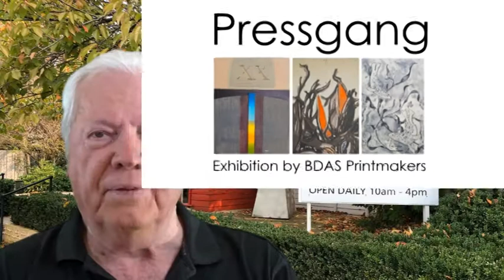Pressgang at the Bowral art Gallery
This exhibition by the print makers of the Bowral Art Gallery will be repeated after the John Copes Portrait Prize